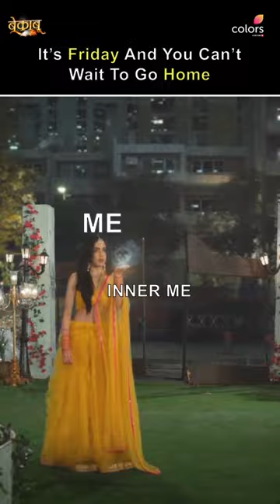Pretty Sure Everyone Relates To Bela